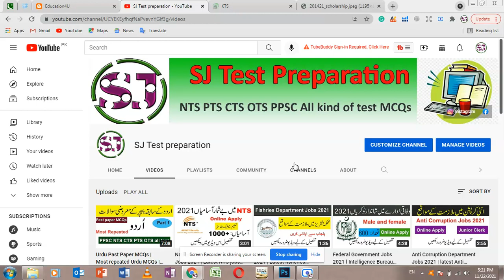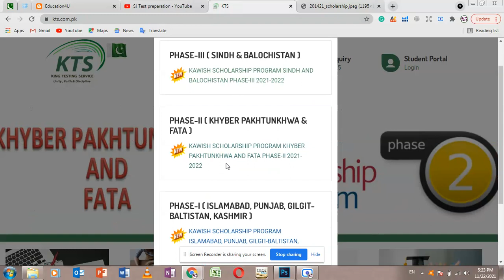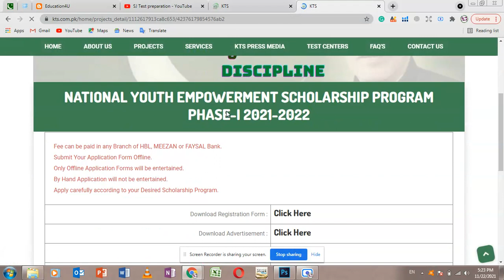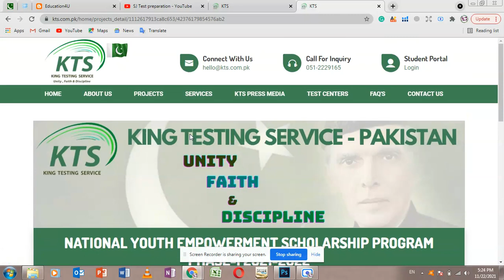Kawish national youth empowerment scholarship program phase-I 2021-2022| Scholarship pk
About This Video:
Kawish national youth empowerment scholarship program phase-I 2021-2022| Scholarship in Pakistan. New scholarship program 2021 in Pakistan was announced for Pakistani Students. Scholarship for Matric passes students 2021 also apply on online form download from KTS website.  Matric Pass, Intermediate pass, and Graduation pass Students may apply for this Scholarship in Pakistan 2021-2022. The application form is available on the KTS website online. Following Qualification holders may apply national youth empowerment scholarship program phase-I 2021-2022
Scholarship for undergraduate students 2021
Scholarship for  Matric Pass Students 2021
Scholarship for Intermediate Students 2021.
Scholarship for Graduate students 2021.